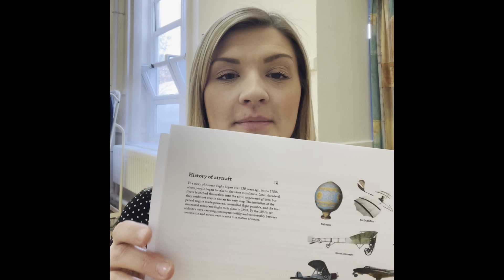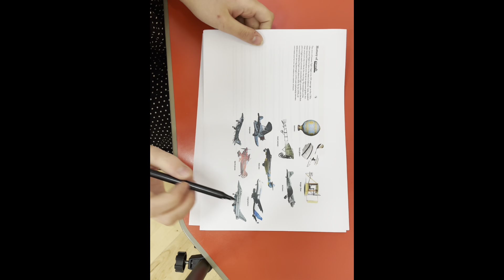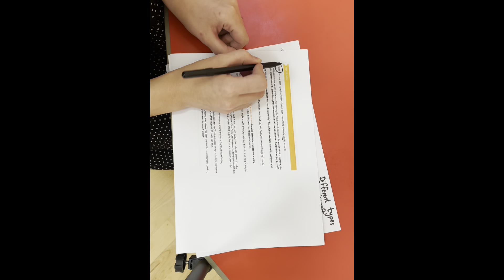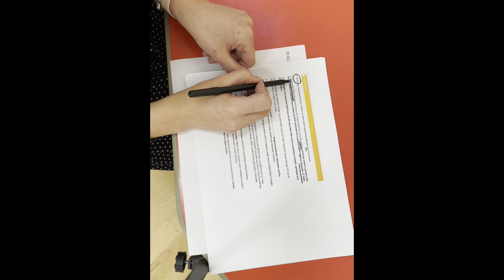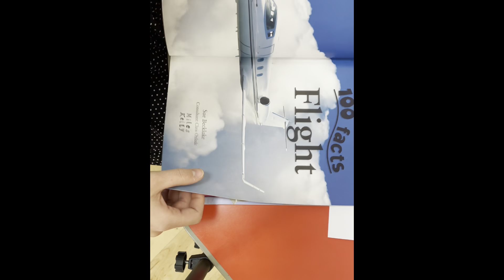Yr2 Tuesday 23rd Feb Topic (Research Flight)